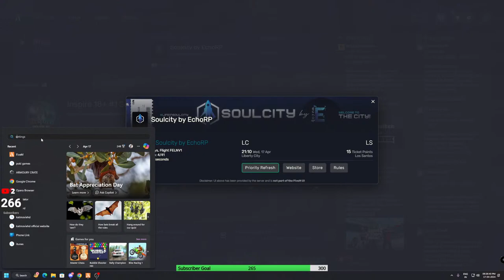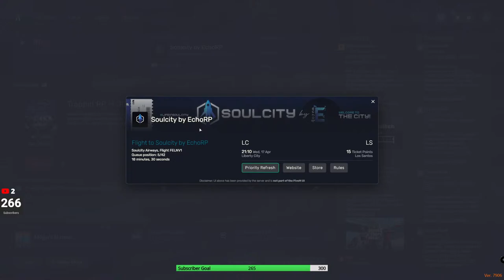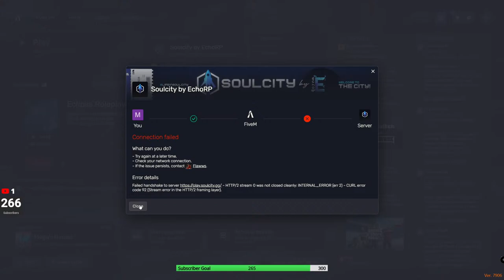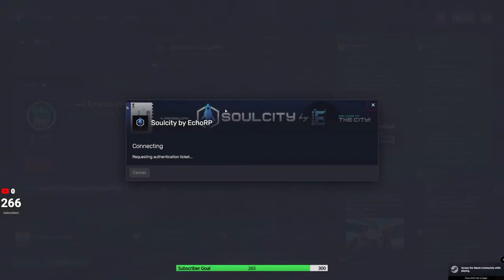Progression?! | Curtis Jackson | SOULCITY by echoRP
Hello Everyone! Welcome to the another Live Stream!

Note: If you use a copyrighted work without the appropriate permission, you may be violating --or "infringing" --the owner's right to that work.